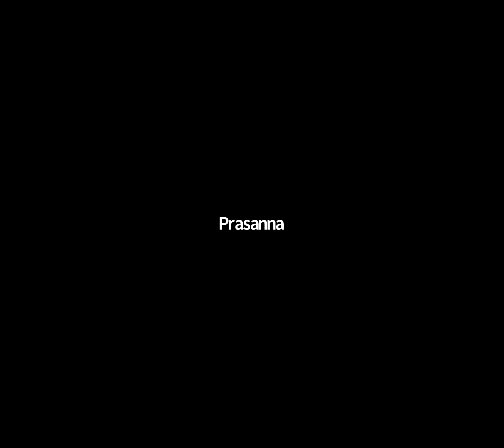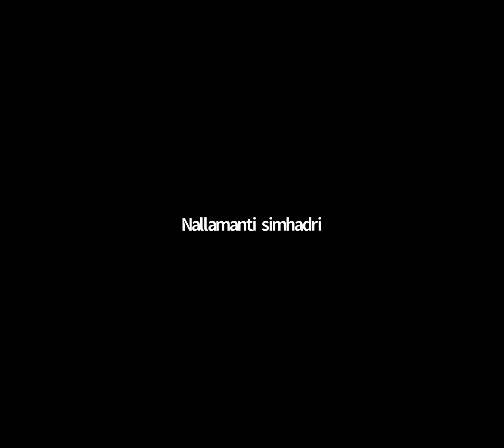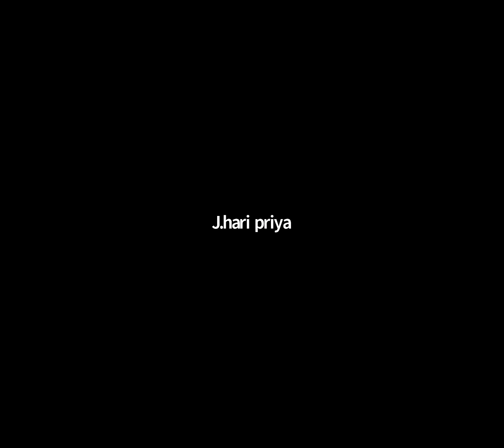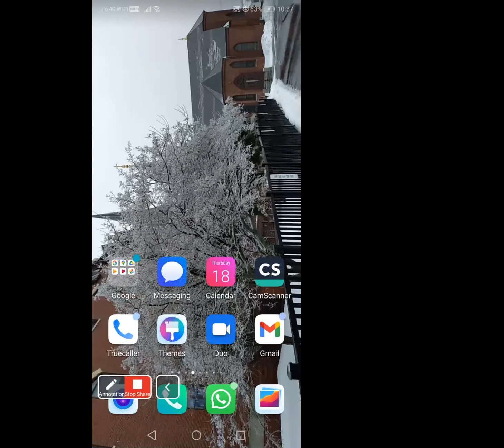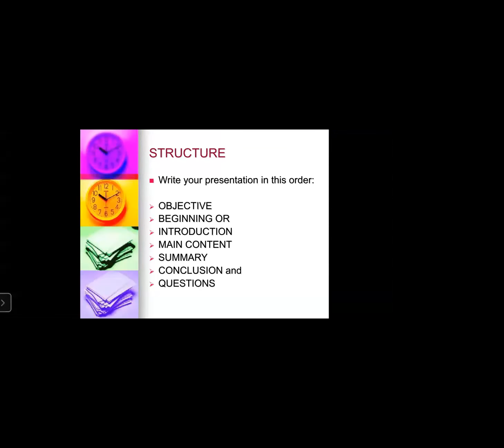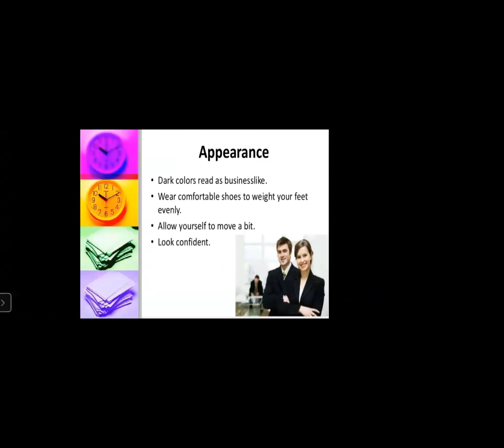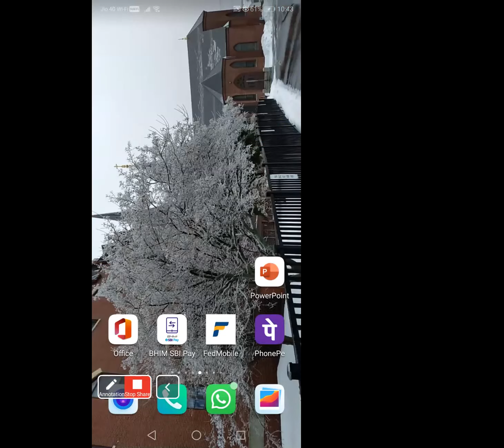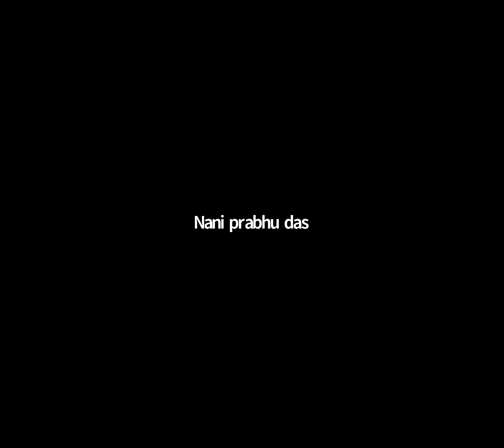Batch 6 How to give demos Feb 17, 2021